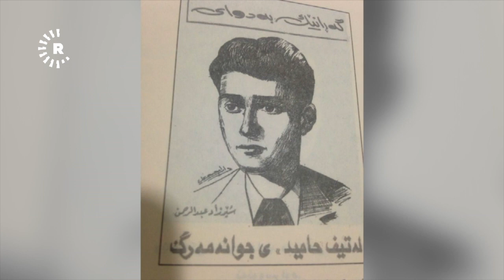Celîl Zengene جەلیل زەنگەنە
بەشی دووەم